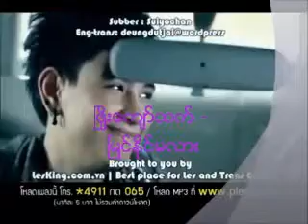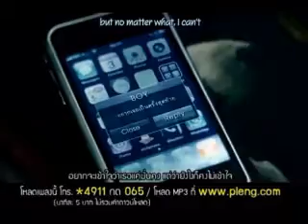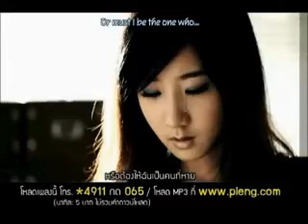M♥y♥a♥n♥m♥a♥r♥ n♥e♥w♥ s♥a♥d♥ s♥o♥n♥g♥ 2♥0♥1♥2♥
Myanmar new sad song 2012
Myanmar new love song 2012
Myanmar love song 2012